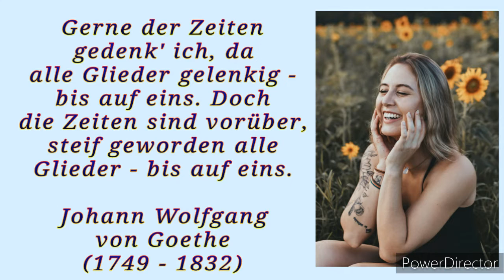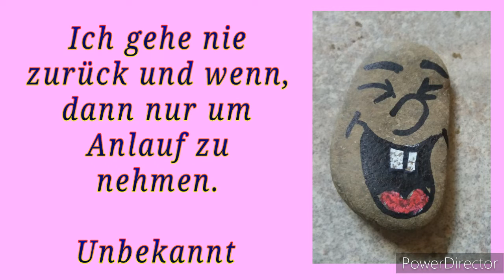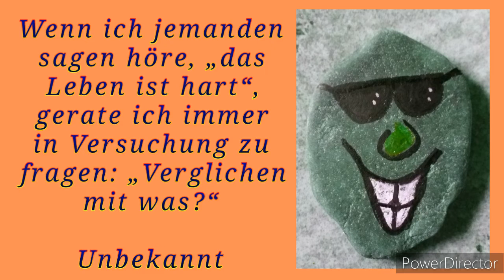Lustige Sprüche / Zitate * Julebuergerfee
Lustige Sprüche / Zitate / Weisheiten / Aphorismen